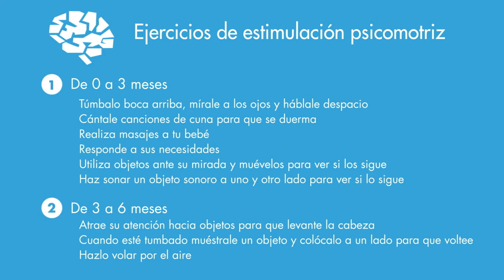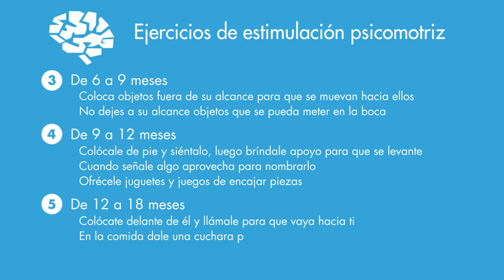Ejercicios de psicomotricidad para realizar en casa | Compartir en Familia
Noelia Sosa (psicóloga)
La psicomotricidad es una técnica que facilita un espacio y un tiempo a los niños donde poder ser ellos mismos y potenciar así su desarrollo global (motor, cognitivo y emocional) a través del movimiento libre y siempre desde las propias capacidades y ritmo. Les permite, además, descubrir y expresar sus sentimientos  y emociones.